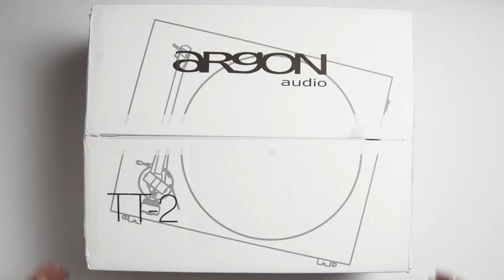Unboxing Argon TT-2 | HiFi Klubben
TT-2 er en seriøs hi-fi-pladespiller med eksklusiv glas-pladetallerken. Her får du høj lydkvalitet og samtidig et enkelt og funktionelt design. En velspillende Ortofon pickup er monteret fra fabrikken.